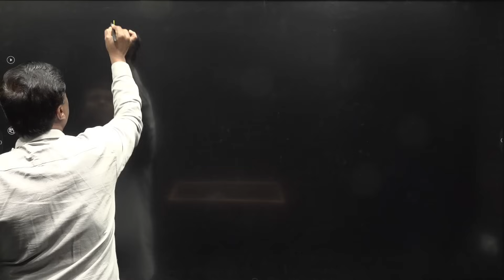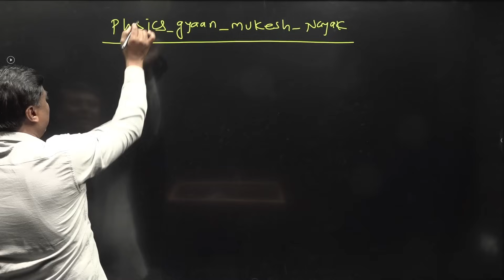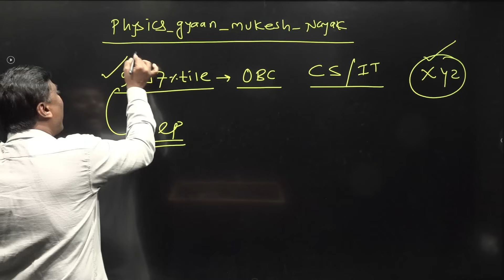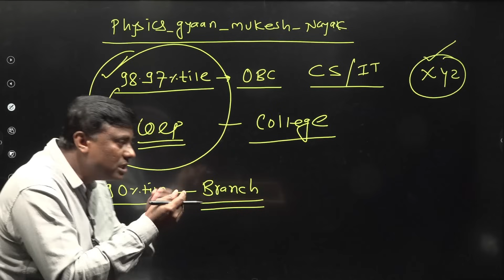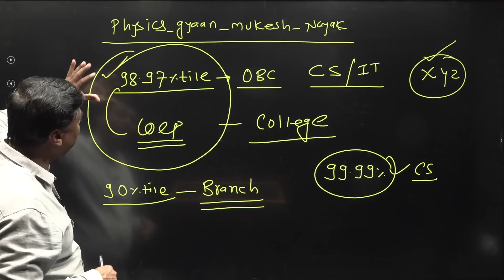College Important है या Branch ?? || MHT-CET 2024 PHYSICS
YOUTUBE VIDEO